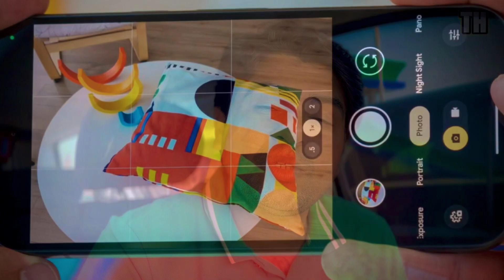Google Pixel 9 SERIES 🔥| TOP 4 Reason Don’t Buy Pixel 9 😳